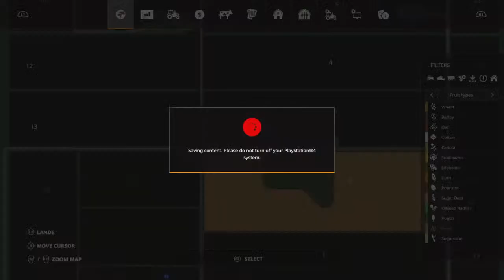Massive 450 acre field corn harvest (Part 2)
Make videos whenever I feel like it or when people tell me to and I feel like it